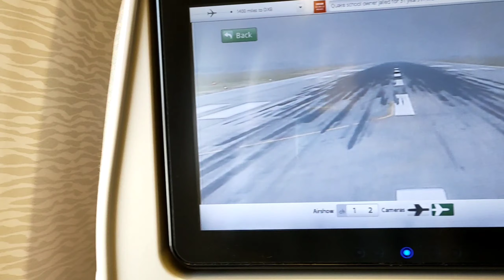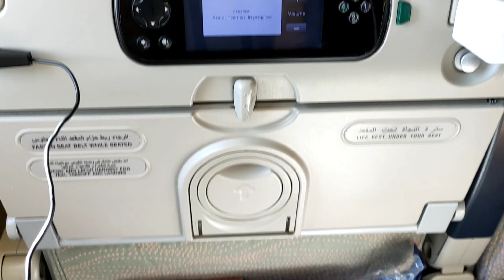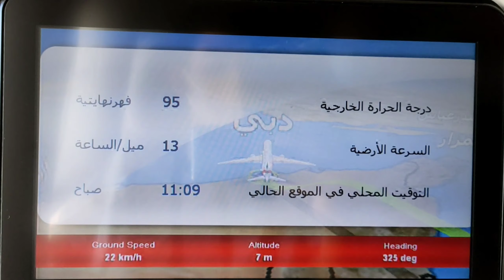Come back to Bishkek after 8 Months. Traveling during Covid-19 from Pakistan to Bishkek Kyrgyzstan.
Welcome  Back to Mr. Aftab vlogs

If you really like my videos then please press the like button press the like button, subscribe my channel and press the bell icon button for the updates of my new vlog videos.